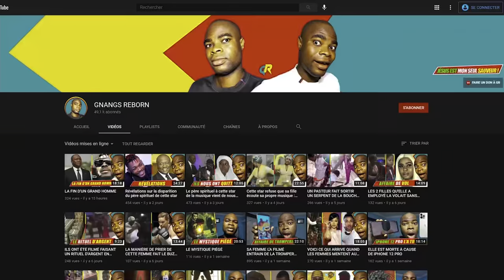Partie 16 - Voici Pourquoi tes sorciers ne sont jamais loin de toi